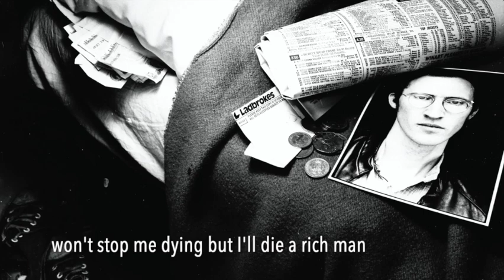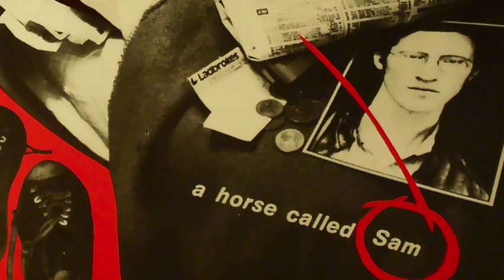Paul Stephenson - A horse called Sam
The song was released as a single in 1983 – musicians included Jon Strong and Chris Jones. That was a very different version from this one. How could it not be? The photos are from that period; and they too are a very different version of me…

Words, music & all instruments: Paul Stephenson

Photos by Mike Parsons (except the live photos)